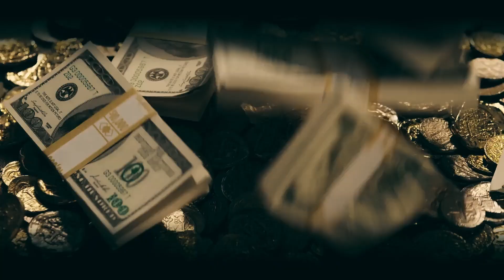Jarren Benton - Gimmie The Loot remix by Cubella prod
THE BEST REMIX BY CUBELLA PROD

HERE IS AN EXAMPLE OF HOW ARTISTS WOULD SOUND ON MY BEATS
PLEASE LISTEN AND RATE